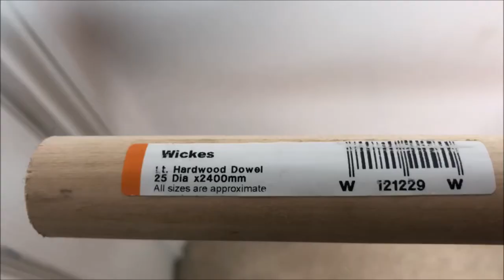⚽️HOW TO MAKE A TABLE FOOTBALL GAME *(easy)*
pens : posca
spray paint : kobra
poles : wickes